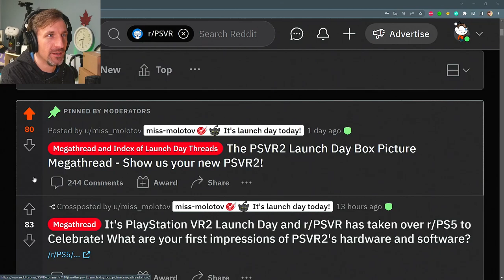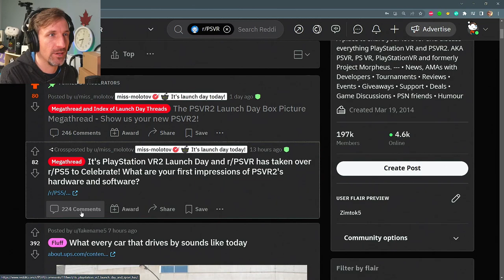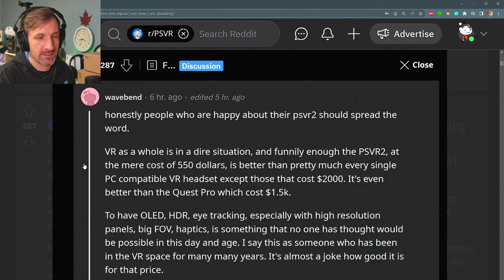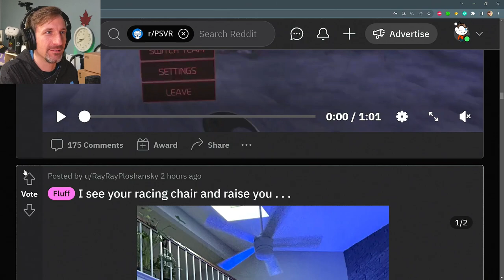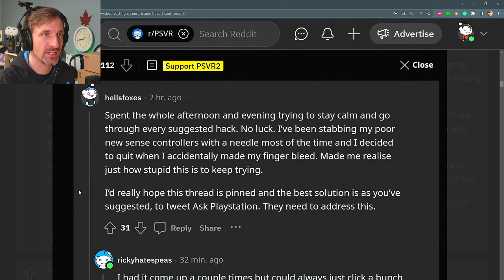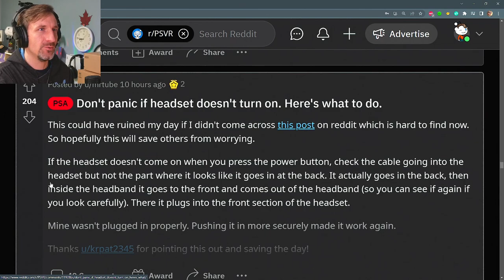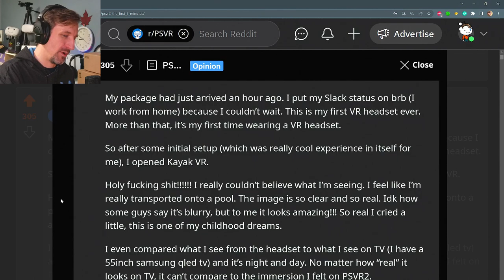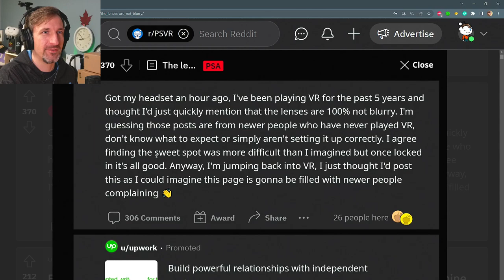ZIM's PSVR2 Reddit Time Capsule #8 - 22 February 2023 - Delivery Day!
ZIM has fallen sick and there's a wee problem with Amazon CA's delivery.